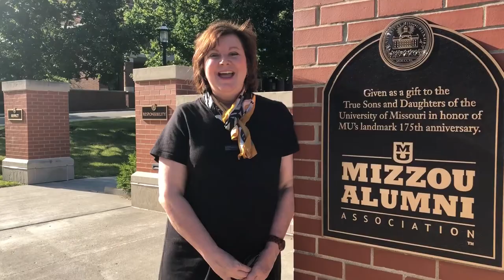Welcome, Class of 2020!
Congratulations, Class of 2020, and welcome to the Mizzou Alumni family!